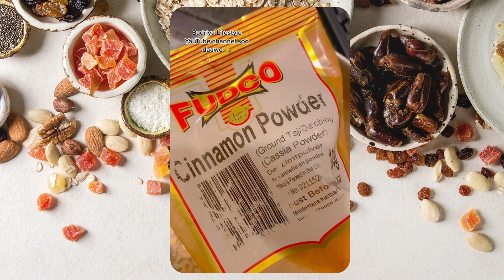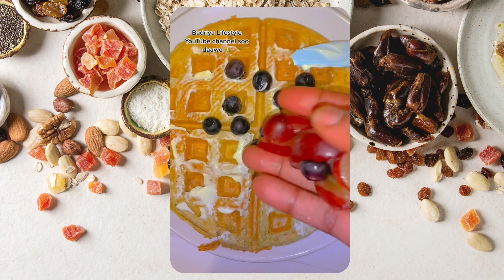CARUURTA CUNTAAN U SAMEEY I OATS, BANANA AVOCADO WAFFLES